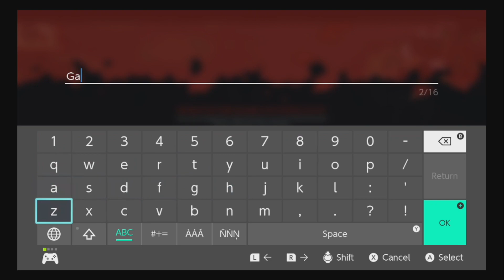Cult of the Lamb part 2 The Bonfire Ritual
hi guys in this vid I continue this game and we continue to go through the first area, in hopes to fight the first boss of the game. Along the way, we have tp mange our cult, and today we unlock the bonfire ritual to help with that.